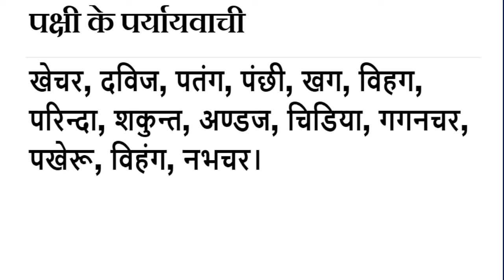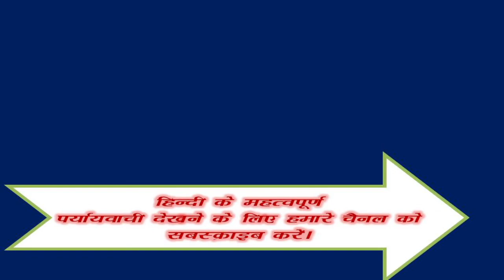Pakshee ka Paryayvachi Shabd Kiya Hai ? | पक्षी शब्द का पर्यायवाची शब्द क्या है ?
Samanarthak word of पक्षी , पक्षी Synonyms in Hindi language. Get here Samanarthak Shabd of पक्षी Hindi, Synonyms of पक्षी , Synonyms पक्षी , Know synonyms पक्षी , पक्षी Prayayvachi , Prayayvachi shabd of पक्षी , Prayayvachak Shabd of पक्षी in Hindi , What are the Synonyms of पक्षी , Paryay of Pakshee , Pakshee Ka Paryay. Paryayachi of Pakshee , Pakshee ka Paryavachak, Prayayvachi of Pakshee , Pakshee ka Paryayvachi Kiya Hai , Pakshee paryayvachi Shabd in hindi , Pakshee ka paryayvachi , What is the synonym of Pakshee in Hindi?

Important Question of Pakshee
पक्षी शब्द के समानार्थी शब्द कौन कौन से है ?
पक्षी शब्द का अर्थ क्या है?
पक्षी शब्द का Synonyms क्या है ?
Another word for likewise - Bird ?
Likewise synonym -Bird ?
हिंदी पक्षी Synonym dictionary क्या है ?
What is the synonym of Bird , Bird Synonyms in English language. Synonyms of Bird , Synonyms Bird , Know synonyms Bird , What are the Synonyms of Bird ,

Pakshee meaning in English. Pakshee in english. Pakshee in english language. What is meaning of Pakshee in English dictionary? Pakshee ka matalab english me kya hai (Pakshee का अंग्रेजी में मतलब ). Pakshee अंग्रेजी मे मीनिंग. English definition of Pakshee . English meaning of Pakshee . Pakshee का मतलब (मीनिंग) अंग्रेजी में जाने। Pakshee kaun hai? Pakshee kahan hai? Pakshee kya hai? Pakshee kaa arth. Hindi to english dictionary(शब्दकोश). Pakshee को अंग्रेजी में क्या कहते हैं.